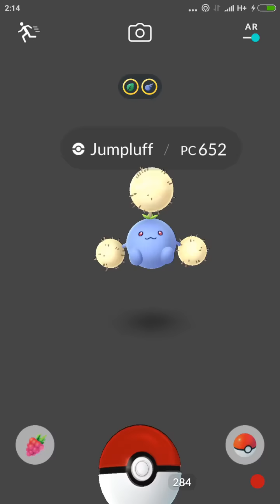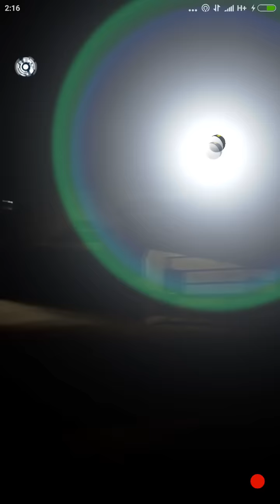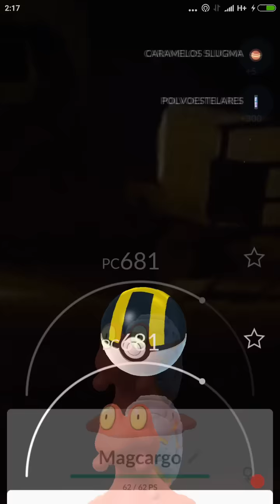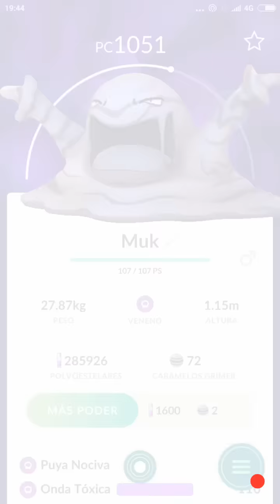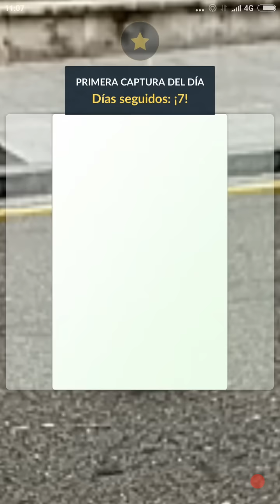CAPTURAS ÉPICAS! ANTES Y DURANTE EL EVENTO HIELO Y FUEGO! [Pokémon GO-davidpetit]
Este vídeo de Épicas me ha costado mucho tiempo por  que han pasado muchos días en que no salia nada bueno, pero espero que para el próximo no pase tanto tiempo.